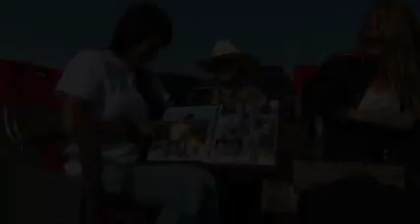Drake and Ashley Jay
In memory of Drake Taylor from Ashley jay with Southern Girls got Game. Drake is Ashley's lucky charm and meant so much to the men and women in the outdoor industry and this short clip is in tribute to him. Drake you will forever be in our hearts!